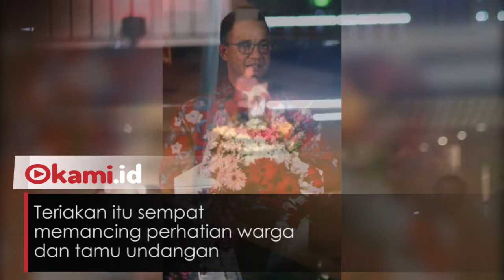Anies Diteriaki 'Hidup Ahok' Saat Resmikan Lapangan Banteng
Pendukung Ahok meneriakkan 'Hidup Ahok' saat Anies Baswedan meresmikan Lapangan Banteng, Rabu (25/7/2018)

Mereka juga membentangkan spanduk 'Terima Kasih Basuki Djarot atas Karya Revitalisasi Lapangan Banteng